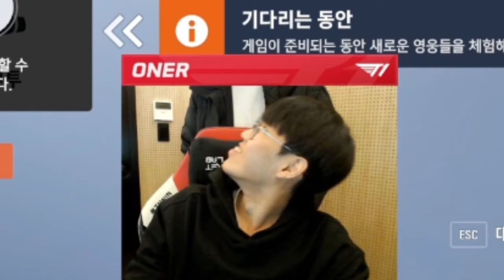Faker visits his little kids' room | T1 Stream Moments | T1 cute moments 2022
FOLLOW US FOR MORE LOL PRECIOUS MOMENTS!